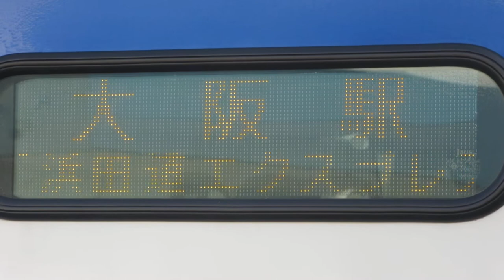JRハイウェイバス 側面LCD表示 浜田道エクスプレス 大阪駅JR高速バスターミナル行き